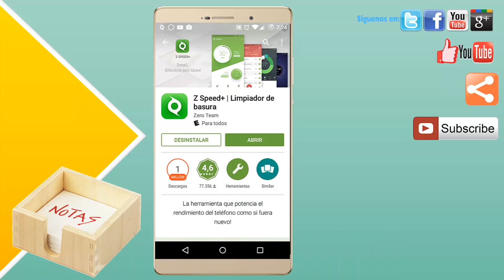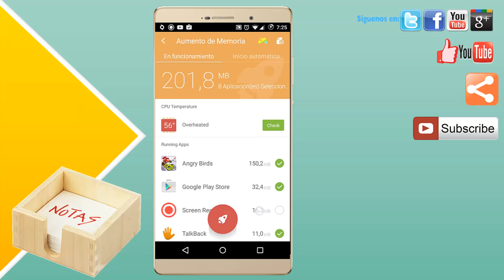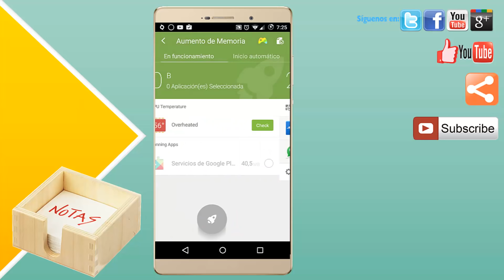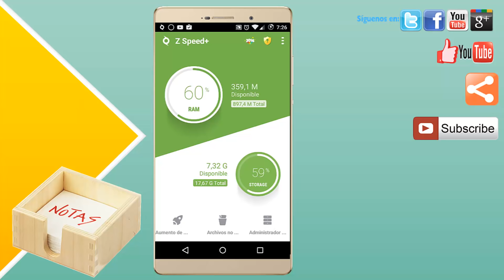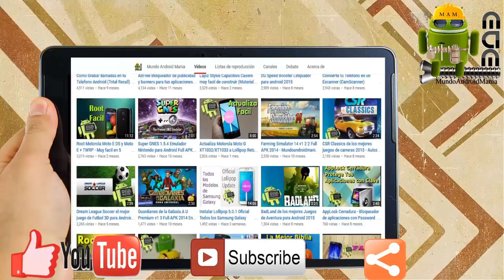El mejor Liberador de Memoria y de Basura para tu Android 2016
Si tu telefono se pone lento, este tutorial te explica un excelente programa el Z Speed + Limpiador de Basura, como darle mas velocidad a tu telefono y liberarlo de la basura que dejan los programas con su uso diario. ¿Tu teléfono se está volviendo lento y sin falta de espacio? ¡Z Speed+ es el rápido impulsador y limpiador de basura que necesitas!

D E S C A R G A D E L I N K S

Aumentar Memoria Ram Interna Particionando MicroSD Facil